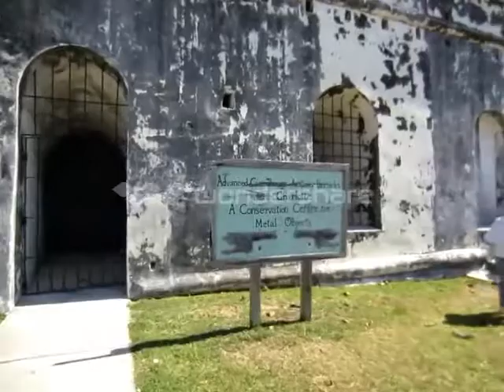巡航大西洋之旅( 加爾維斯敦-巴賽隆納)拿索 (巴哈馬)Transatlantic Cruise (Galveston to Barcelona) April 25, 2013 (#2)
Crossing Atlantic Ocean
April 22 to April 25, 2013
Nassau, Bahamas land tour April 24, 2013
拿索 (巴哈馬) 陸地旅遊
拿索位於新普羅維登斯島，是巴哈馬的首都，也是該國的第一大城市和商業、文化中心。位於拿索以東海上天堂島的亞特蘭蒂斯度假中心是聞名世界的旅遊勝地。